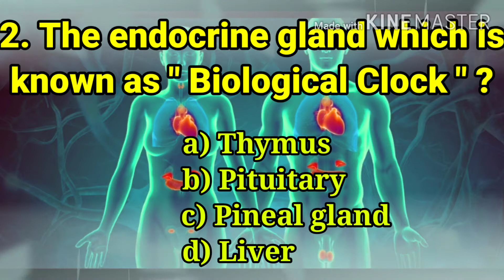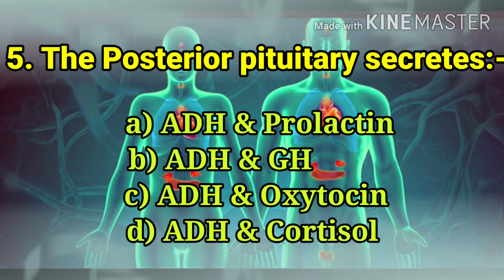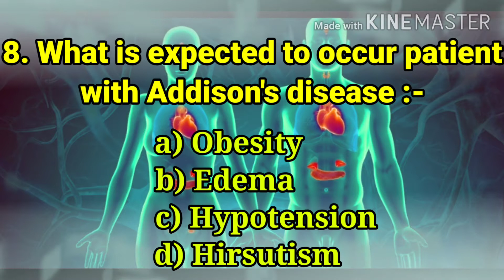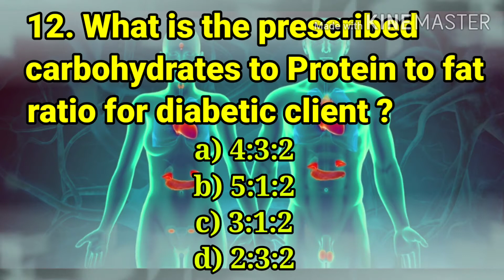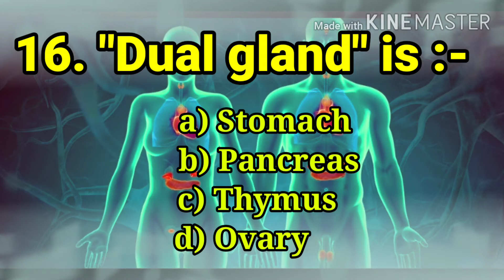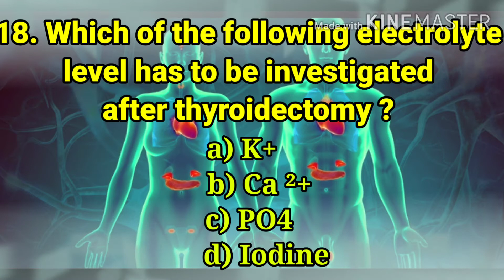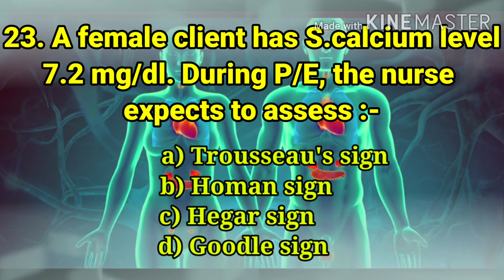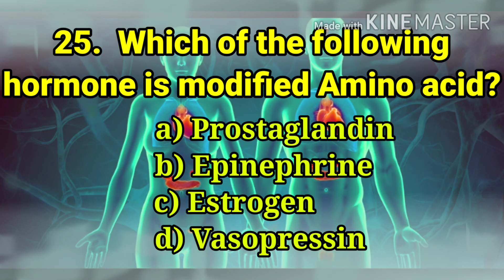ENDOCRINE SYSTEM- Important and previously asked MCQ's and answers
In This Video, We Have Given 25 Important And Previously Asked MCQ's And Answers About Endocrine System With Brief Explanation .
The Questions Are Asked In Various Government Nursing Exams. The Questions Are Related To Hormone Based On It's Secreting Organs.